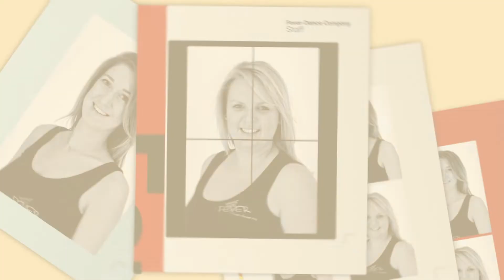Guess Who - Day 6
Can you guess which Fever Dance Company staff member Rachael is talking about today?

Return to our channel tomorrow to find out who Rachael is describing?